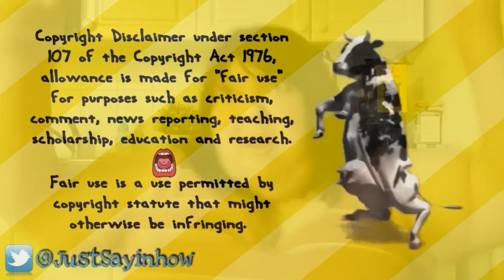Foodie Beauty Lost And Hungry In Montreal ORANGE JULEP BABY, Orange 🍊 JULEP,MONTREAL The Highlights